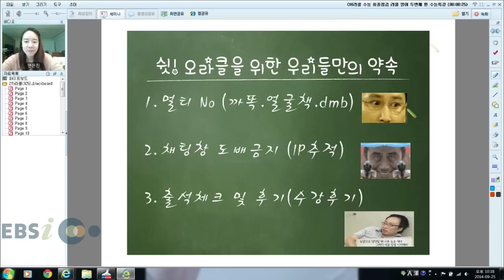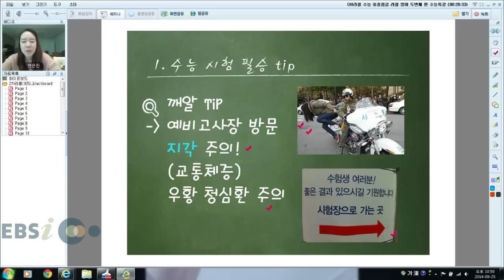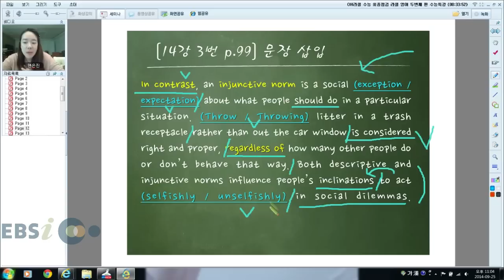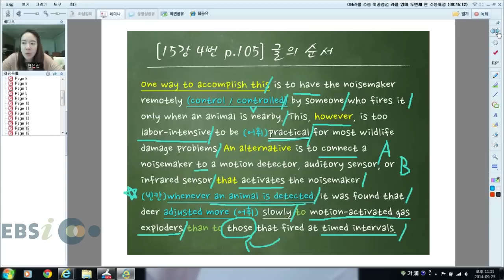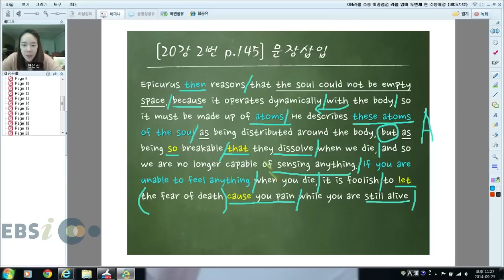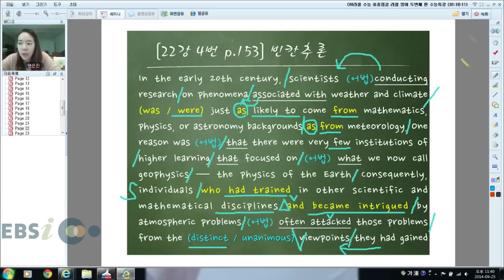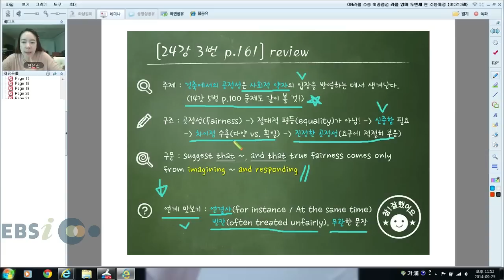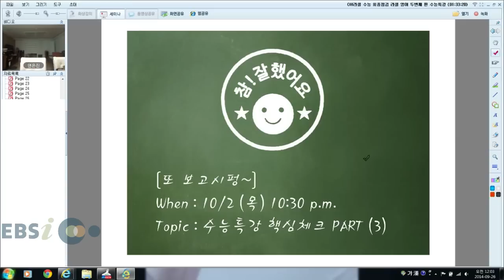EBSi LiveClass 2주차 영어 연은진 - OH라클 수능 최종점검 라클 영어 두번째 편 수능특강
EBSi LiveClass 2주차(목요일) 영어 연은진

OH라클 수능 최종점검 라클 영어 두번째 편 수능특강